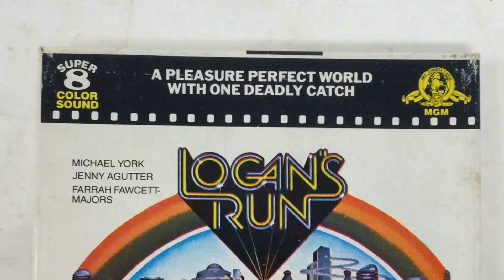WOW! The Best Farrah Fawcett Facts Ever!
Calling all movie buffs and Classic Hollywood devotees! 🎞️ Today, we pay homage to the timeless Farrah Fawcett, whose brilliance illuminated the silver screen like no other. 🌟

Join me as we journey through Farrah Fawcett's unforgettable performances, iconic characters, and cinematic triumphs that shaped their enduring legacy. 🎥

🎬 Lights, camera, and let's honor the legacy of Classic Hollywood with Farrah Fawcett as our luminary of choice! ✨🎭
Filmography:
So Notorious
The Cookout
Hollywood Wives: The New Generation
The Guardian
Spin City
Jewel
Baby
Dr. T & the Women
The Flunky
Ally McBeal
Silk Hope
The Brave Little Toaster Goes to Mars
The Lovemaster
The Apostle
Johnny Bravo
Dalva
The Larry Sanders Show
Man of the House
Children of the Dust
The Substitute Wife
Criminal Behavior
Good Sports
Small Sacrifices
Margaret Bourke-White
See You in the Morning
Poor Little Rich Girl: The Barbara Hutton Story
Nazi Hunter: The Beate Klarsfeld Story
Extremities
Between Two Women
The Burning Bed
The Red-Light Sting
The Fall Guy
The Cannonball Run
Murder in Texas
Charlie's Angels
Saturn 3
Sunburn
An Almost Perfect Affair
Somebody Killed Her Husband
The Brady Bunch Variety Hour
The Six Million Dollar Man
Logan's Run
Harry O
Murder on Flight 502
S.W.A.T.
Apple's Way
Marcus Welby, M.D.
McCloud
The Girl Who Came Gift-Wrapped
The Girl with Something Extra
Of Men and Women
The Great American Beauty Contest
Dubonnet: Aperitif Wine Commercial
Owen Marshall, Counselor at Law
Inside O.U.T.
The Feminist and the Fuzz
The Young Rebels
The Partridge Family
Nancy
Days of Our Lives
Myra Breckinridge
The Flying Nun
The Boodle
I Dream of Jeannie
Love Is a Funny Thing
Three's a Crowd
Mayberry R.F.D.
So Notorious
The Cookout
The Guardian
Spin City
Jewel
Baby
The Flunky
Ally McBeal
Silk Hope
The Lovemaster
The Apostle
Johnny Bravo
Dalva
The Substitute Wife
Criminal Behavior
Good Sports
Small Sacrifices
Margaret Bourke-White
Extremities
Between Two Women
The Burning Bed
The Red-Light Sting
The Fall Guy
The Cannonball Run
Murder in Texas
Charlie's Angels
Saturn 3
Sunburn
Logan's Run
Harry O
S.W.A.T.
Apple's Way
Marcus Welby, M.D.
McCloud
Inside O.U.T.
The Young Rebels
The Partridge Family
Nancy
Myra Breckinridge
The Flying Nun
The Boodle
Three's a Crowd
Mayberry R.F.D.